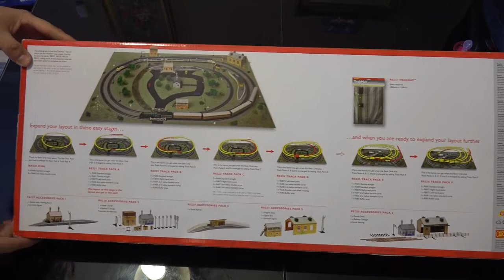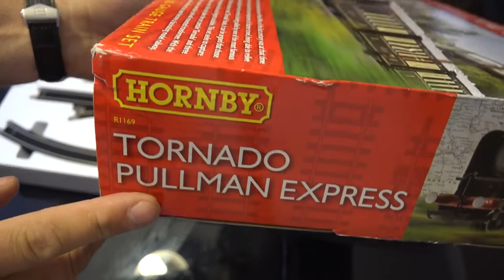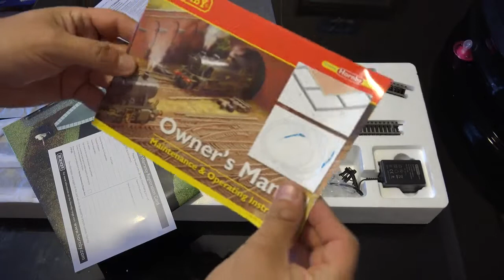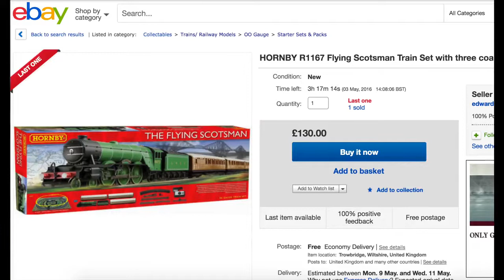Kolejka Hornby R1169 4K